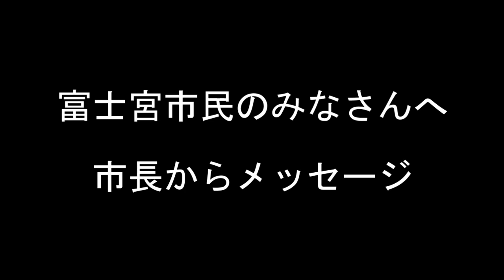富士宮市民のみなさんへ富士宮市長メッセージ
新型コロナウイルス感染症患者の発生に伴い、富士宮市民のみなさんへ、富士宮市長からメッセージがあります。